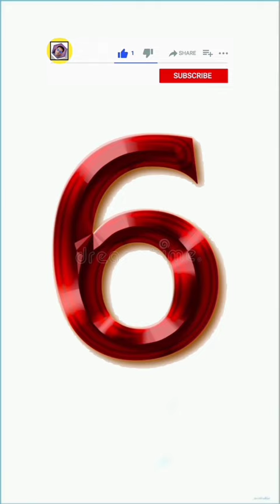भारत😱 के 6 सबसे घातक और जहरीला सांप |top 6 venomous snake of India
Bharat ke sabse ghatak sanp
ghatak sanp
sabse khubsurat sanp
Bharat ke sabse badnam sanp
sabse dangerous sanp
sabse khatarnak bhartiya sanp

kingcobra के बारे में रोचक तथ्य
roachak facts kingcobra
curious facts kingcobra
unknown facts of kingcobra shorts
kingcobra shorts video of facts
great white kingcobra ke bare me kuchh ajib facts
biggest species kingcobra

ajibogarib facts kingcobra
periplaneta Americana
most clever animal in world
awarded by gunies book of the world record in clever and dangerous animals
braviest animal awarded
scientific name kingcobra
animal Wikipedia
animal geography
animal planet
kingcobra like animal
world most venomous snake
top 5 venomous snake in world
deadliest king cobra snake in world
venomous snake in world
black kingcobra
kingcobra black color
rare black kingcobra
Atlantic kingcobra species in world
kingcobra के बारे में तथ्य
best facts about kingcobra
best facts about black kingcobra
kingcobra के बारे में जानकारी
kingcobra creature
giant kingcobra most clever animt
shorts video giant kingcobra
largest giant kingcobra
weird fact kingcobra
best facts giant kingcobra
class 11th giant kingcobra anatomy
giant kingcobra planet
giant kingcobra rare information
rare species of kingcobra
kingcobra reproductive system
kingcobra blood surculation system
bloody kingcobra
kingcobra respiratory system
kingcobra facts intresting
intresting kingcobra species

ajibogarib facts inland taipan
periplaneta Americana
braviest animal awarded
scientific name inland taipan
animal Wikipedia
animal geography
animal planet
inlandtaipan like animal
black inlandtaipan
inlandtaipan black color
rare black inlandtaipan
Atlantic inlandtaipan species in world
inlandtaipan के बारे में तथ्य
best facts about inlandtaipan
best facts about inlandtaipan venomous snake
inlandtaipan के बारे में जानकारी
inlandtaipan creature
inlandtaipan most clever animt
shorts video inlandtaipan
largest inlandtaipan
world heaviest bite force in jurrasic era
greatest bite force ever
world highest bite force
T-Rex dinasaur
ancient crocodile inlandtaipan
crocodile and dinasaur
isne bache dinasaur ko kha liya
dinasaur ko really me kisne khatam Kiya
cross breed of crocodile and inlandtaipan
inlandtaipan kyu hai itna khatarnak
weird inlandtaipan
best facts inlandtaipan snake
class 11th inlandtaipan snake anatomy
inlandtaipan snake planet
inlandtaipan snake rare information
rare species of inlandtaipan snake
inlandtaipan snake reproductive system
inlandtaipan snake blood surculation system
bloody kaprosuchus
inlandtaipan snake respiratory system
dinasaur facts intresting
intresting dinasaur species
inlandtaipan के बारे में रोचक तथ्य
roachak facts inlandtaipan
curious facts inlandtaipan
unknown facts of inlandtaipan shorts
inlandtaipan shorts video of facts
great inlandtaipan ke bare me kuchh ajib facts
biggest species inlandtaipan